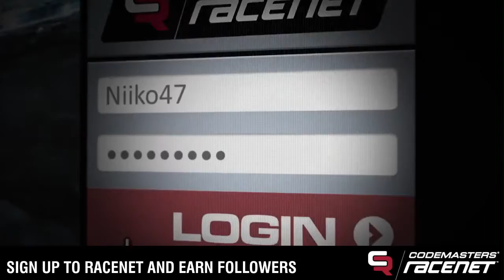Race Driver: GRID 2 - il Multiplayer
▀█▄***LEGGI DESCRIZIONE***▄█▀
Codemasters presenta in questo video alcune funzionalità del multiplayer di GRID 2 come la possibilità di caricare i video dei replay su YouTube e RaceNet (portale di Codemasters Racing) o anche condividerli sui vari social-network .